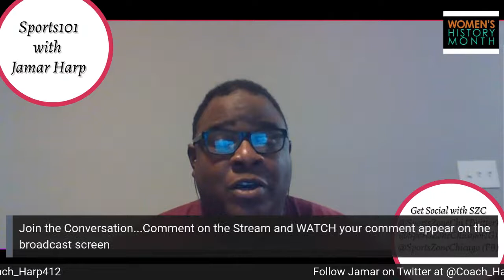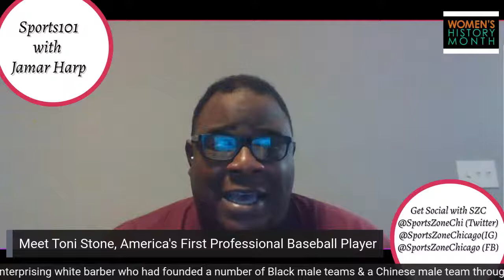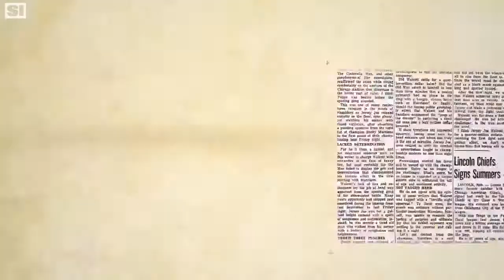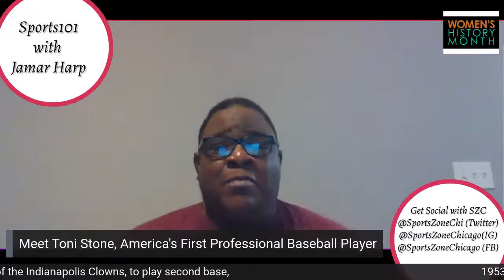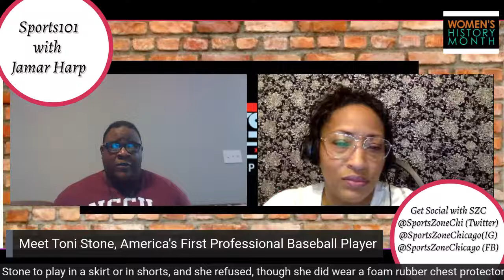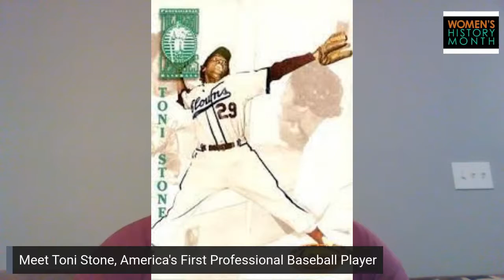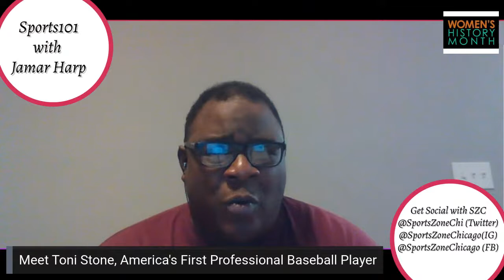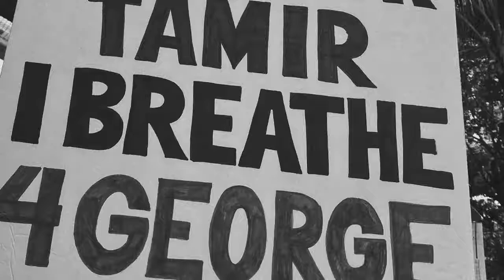Sports101 with Jamar Harp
LIVE From the SportsZone Chicago Virtual Studio.. It’s Sports101 with Jamar Harp.
This NEW SportsZone Chicago Show, discusses sports beyond the X's and O's. Jamar Harp ( @Coach_Harp412), SZC resident sports history guru talks the history, past and in the making , of the games from a people, places and things perspective.  Tune in and upgrade your sports knowledge!!!

This Episode Topic:
Meet Toni Stone, America's First Professional Baseball Player

Download the SportsZoneChicago App available NOW in the iTunes, Googleplay and Amazon Stores!!